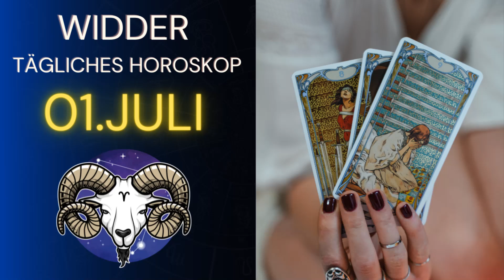Probleme in der Liebe 💔😞 Horoskop - Widder - 01.07.2022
Widder Horoskop für heute 01 Juli 2022, Entdecken Sie Ihre Zukunft mit meinem täglichen Horoskop für Sie, das Zeichen Widder in der Liebe, Arbeit und Gesundheit. Tageshoroskop kostenlos!

In Ihrem Horoskop hat das Schicksal heute Großes für Sie auf Lager. Finden Sie heraus, wie Ihr Tag verlaufen wird, mit unseren kostenlosen täglichen Prognosen.

Widder Horoskop heute, 01. Juli 2022,
Tageshoroskop für Widder, 01. Juli 2022,
Horoskop Widder, 01. Juli 2022,
Zeichen Widder 01. Juli 2022,
Tageshoroskop für Widder 01 Jun 2022, Sternzeichen Widder 01 Jun 2022, Sternzeichen Widder 01 Jun 2022, Horoskope für Widder,
Horoskop heute Widder 01. Juli 2022,
Tarotdeutung Widder 01. Juli 2022,

Monatliches Liebeshoroskop Widder
Widder 2022 Single Liebeshoroskop
Widder heute Liebe Horoskop morgen
Widder Beziehungshoroskop Widder Liebeshoroskop heute Orakel
Widder Liebesleben heute
Widder Liebeshoroskop 2022
Widder Tageshoroskop
Widder Liebe Horoskop
Widder Liebeshoroskop heute
Widder Liebeshoroskop 2022 für alleinstehende Frauen
Widder Liebeshoroskop Juli 2022
Widder Singles Liebe Horoskop heute
Widder heute Liebeshoroskop Orakel
Widder tägliches Liebeshoroskop Ganesha
Widder Wöchentliches Liebeshoroskop
Widder Liebe Horoskop
Widder Liebeshoroskop 2022
Widder heute Horoskop
Widder Beziehungshoroskop
Widder Liebeshoroskop morgen
Widder-Karrierehoroskop
Widder nächste Woche Horoskop
Widder übermorgen
Widder Morgen Tarot
Widder Morgen Astrostil
Widder-Morgen-Horoskop in Hindi
Widder Monatshoroskope

heutiges Horoskop
das heutige Horoskop Widder,,
Widder Horoskop für heute, 01. Juli 2022,
Widder horoskop 01 Juli 2022,
Widder heute Horoskop,
Tageshoroskop Widder,
Tageshoroskop Widder,
Widder 01. Juli 2022,
Widder,
Tageshoroskop,
Widder heute Horoskop,
Horoskop heute,
Widder heute,
Widder-Horoskop,
Horoskop für heute Widder 01. Juli 2022,
Zeichen Widder,
Widder Zeichen für heute,
Das Horoskop von heute